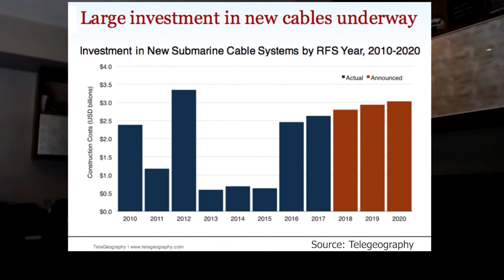Google and The Subsea Cable Revolution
Google is now building dedicated subsea cables. DCF Show host Rich Miller looks at how cloud growth is reshaping how data travels around the globe.